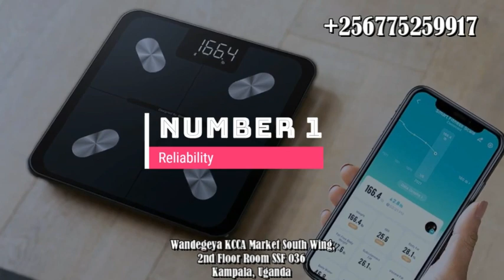Certified medical analog bathroom weighing scales Kampala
The medical analog bathroom weighing scale extra large and easy to read. Features both pound and kilo measurements. This item comes with a 5-year limited warranty. Featuring a large, easy to read dial, this useful Mechanical Scale from Salter features imperial and metric measures of up to 150 KG.